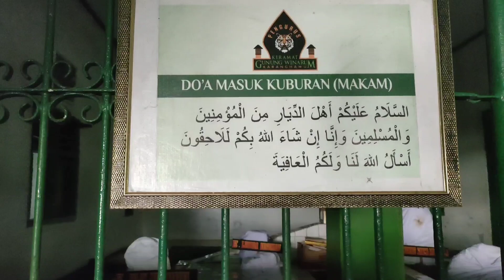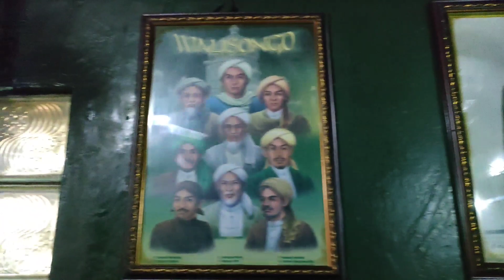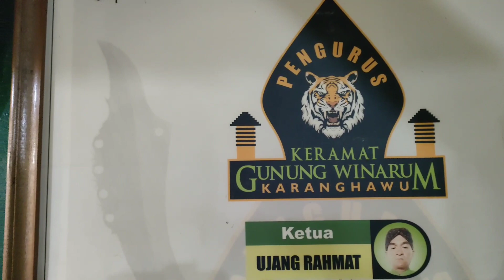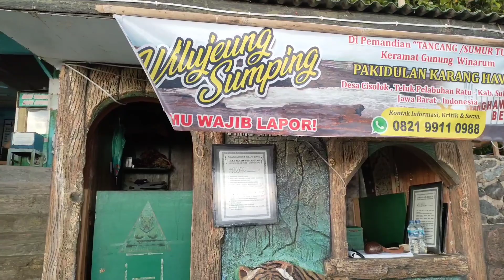Gunung Winarum karang Hawu, Tempat Pesanggrahan NYI Roro kidul, pantai Selatan pelabuhan ratu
Karang hawu pelabuhan ratu adalah tempat wisata yang berlokasi di pantai pelabuhan ratu Sukabumi, di sana ada sebuah bukit tinggi yang menjadi tempuhan Masyarakat yang di sebut gunung winaru karang hawu, di karenakan ada makam karang Hawu alim soleh dari Banten, namun ada juga patilasan pasanggrahan nyi Roro kidul, ratu pantai Selatan asli, dan ada juga kursi patilasan Ir. Soekarno, presiden Indonesia pertama.
kunjungan kita untuk berziarah ke alim Soleh keturunan bnaten, syekh Asnawi...

semoga bermanfaat.